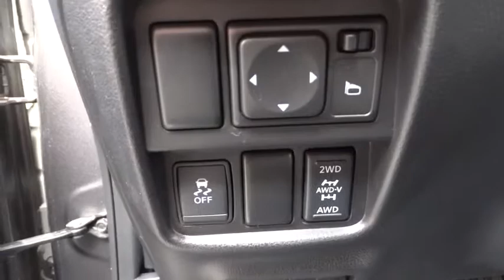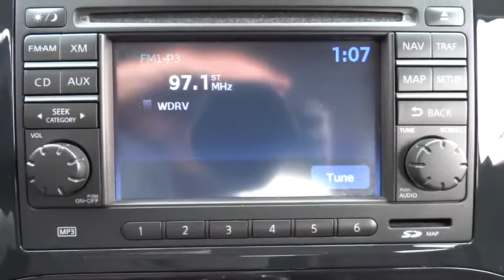2011 Nissan JUKE Countryside, Chicago, LaGrange, Westmont, Oaklawn, IL B5433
2011 Nissan JUKE

Continental Nissan
5750 S La Grange Rd